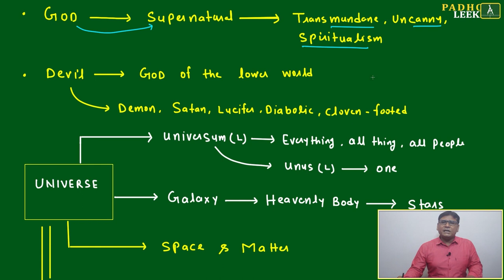GOD, SPACE & TIME PART-7 (VOCABULARY PART-23)VARC |CAT 2023 | CAT/MBA PREP ONLINE